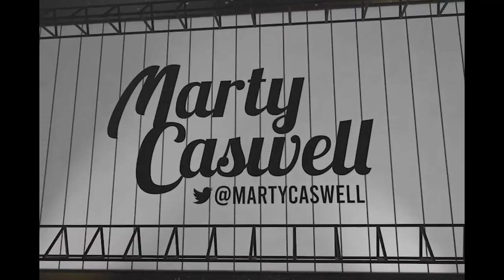Xander Bogaerts on Padres struggles, message from players' meeting, attention to detail & Red Sox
Xander Bogaerts discussed the message from the Padres players' meeting, continued frustrations around losing and offensive struggles, why they need to pay attention to details and preparing to face his former Red Sox team.